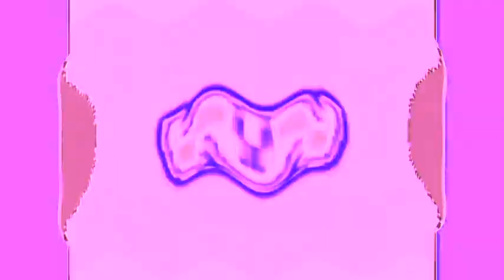Windows Vista Logo Animation Effects Round 8 Vs Myself (8/16)